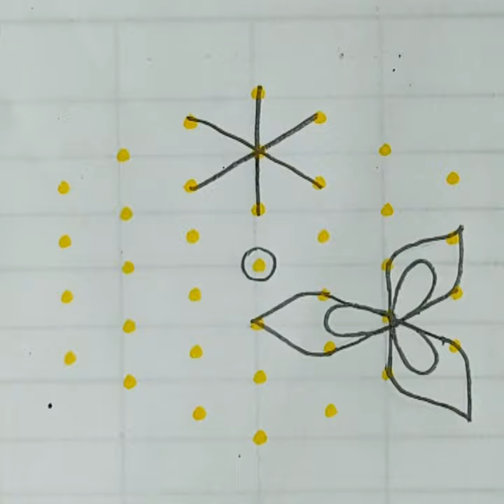7*7 straight dots vacha rangoli#muggulu kolam#padi kolam🌸🌺rangoli designs#pulli kolam#kolam rangoli